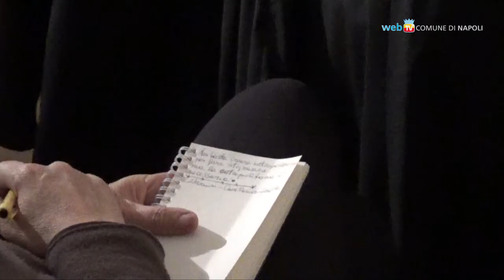Annali dell'Architettura, da Napoli proposte per le periferie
Al convegno internazionale di architettura, nel Complesso di San Domenico Maggiore, Napoli e la Campania al centro del dibattito sulle periferie che ha visto a confronto istituzioni, docenti ed esperti.